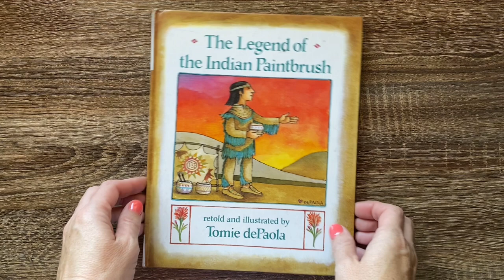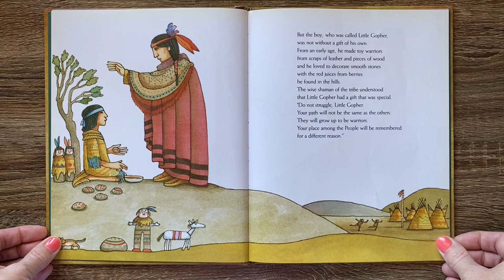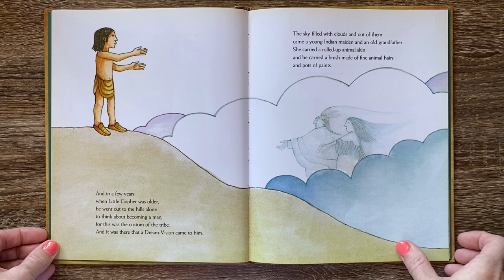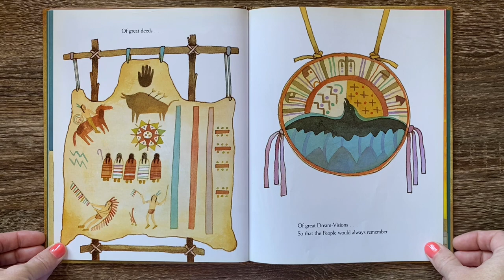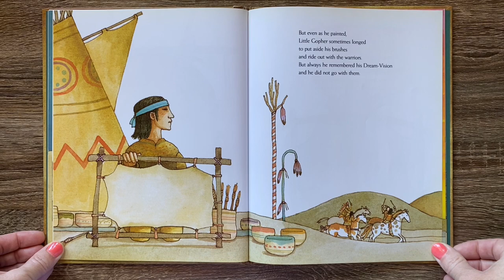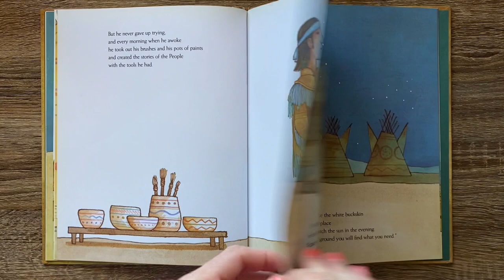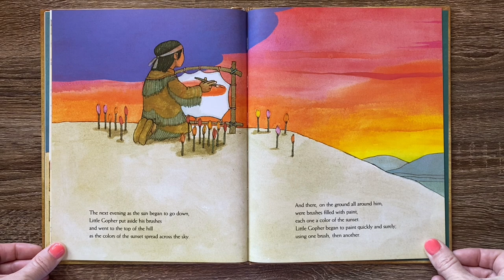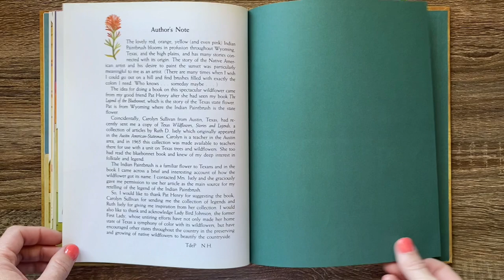The Legend of the Indian Paintbrush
Read by Tie Dye Reader Kristie- Retold and Illustrated by Tommy dePaola